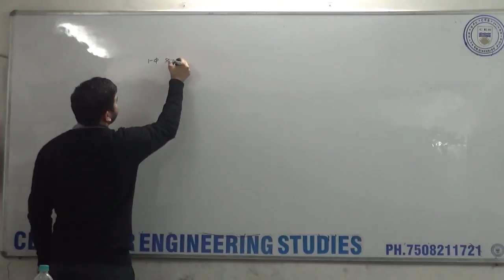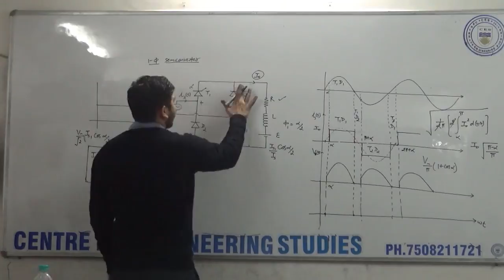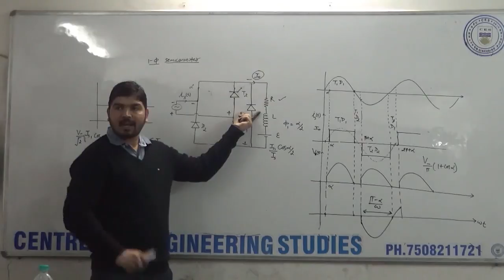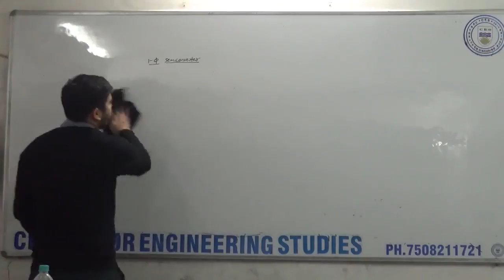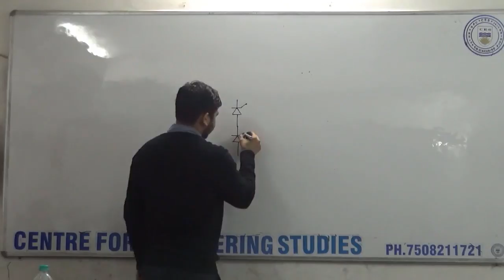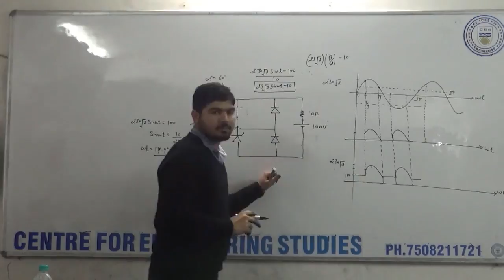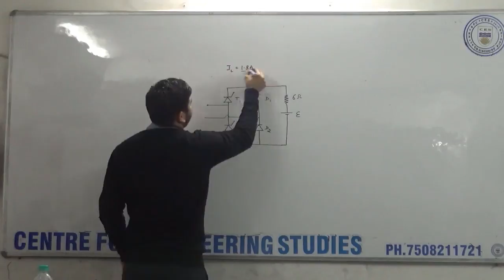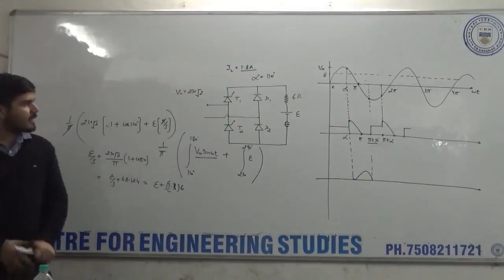PE # 21 Single Phase Semi conveter